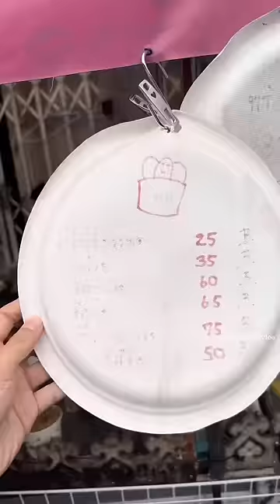โมจิทอดในตำนาน เป็นร้านที่ใส่ชีสให้เเบบเยอะมาก ใครผ่านมาแถวจุฬาบอลแนะนำเลย 🥚🧀📍นุ้งหนึบโมจิทอด